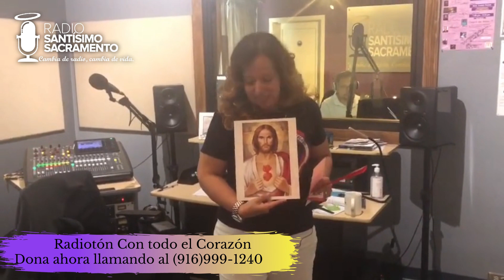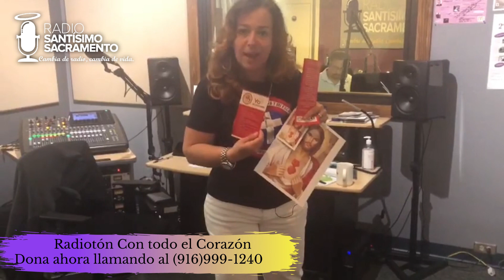Radioton Con todo el Corazón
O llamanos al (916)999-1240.